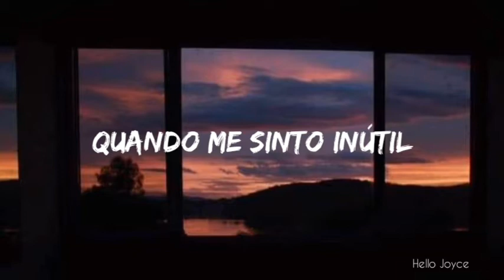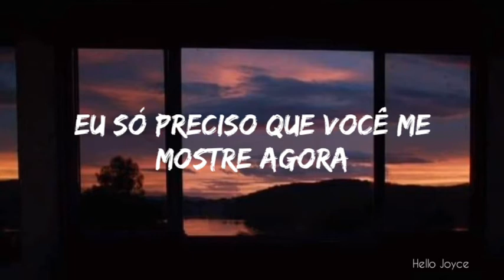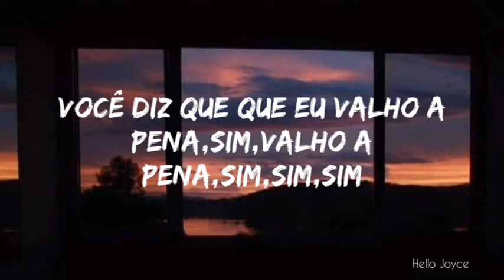Hulvey - Anchor (Tradução)